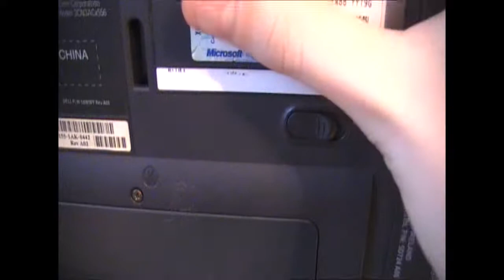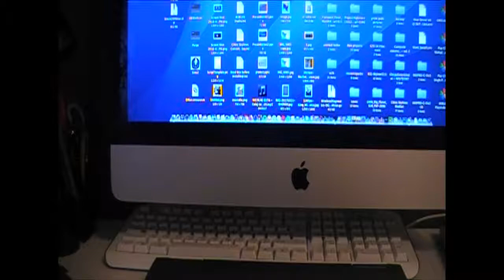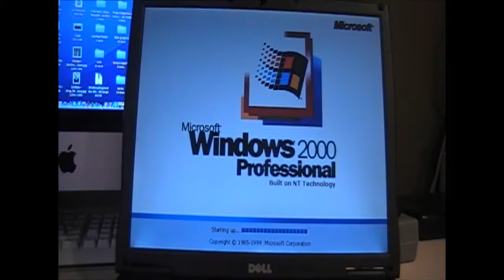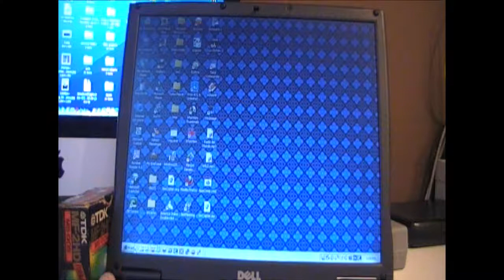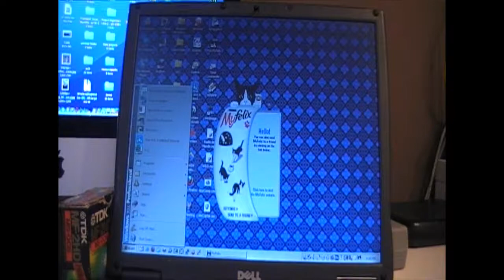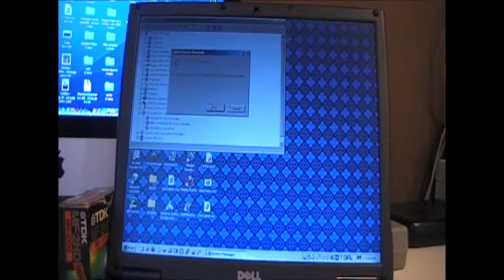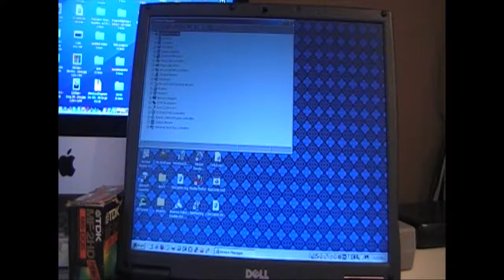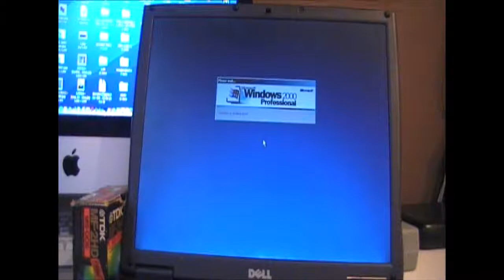Dell Latitude C600 - Part 1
This channel has been finally restarted!

Today, we're going to overview a Dell Latitude C600 laptop from 2001.
This laptop is very special to me, so expect this video overview to be split in 2 or more parts. Meanwhile, here's part 1.